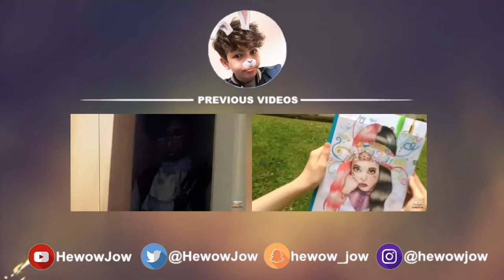✰ 75 Facts About Me! ✰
Hello!! It's been nine moths since I've uploaded! I can't believe it! This took a while to edit as do all my videos really so I hope it was somewhat... enjoyable. Shall we say? 😂

                   joe_nuggets